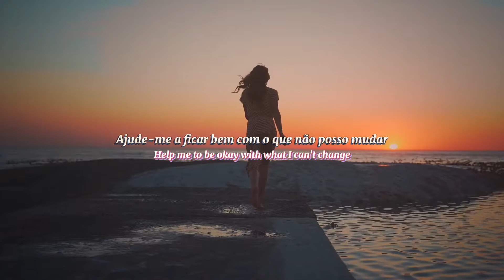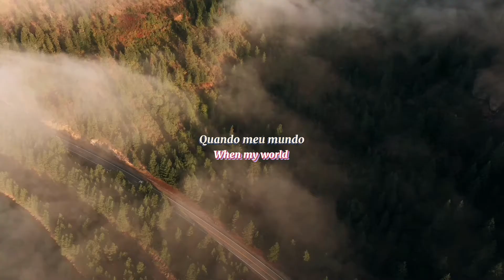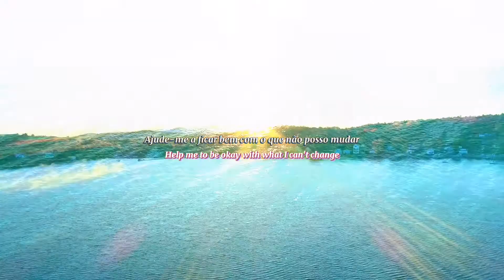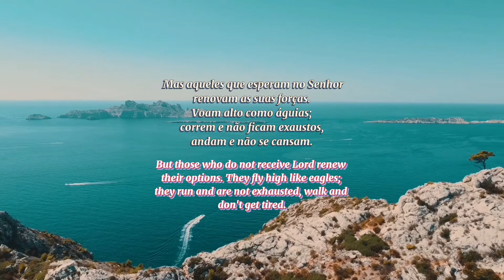Apollo Ltd (Patient) Tradução Legendado lyrics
Glorifique a Deus
Nunca esqueça que ele ama você
Hello brothers leave your like it helps to get the video further Here are the social networks of the music author Glorify God Never forget that he loves you